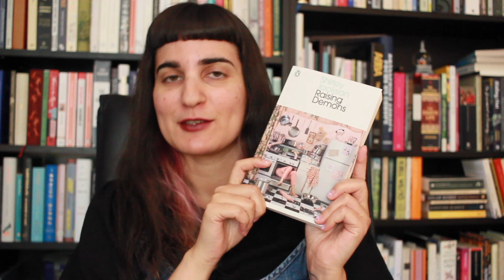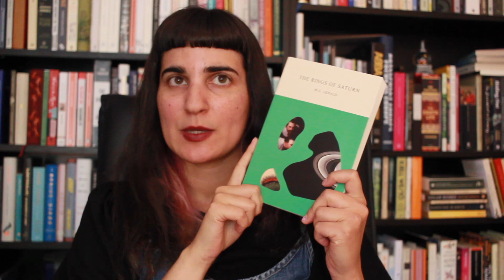Highlights, Surprises and Reading Horizons | Mid-year Freakout Tag 2022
In which I chat with you about my reading year thus far through the traditional mid-year freakout TAG.

Questions
1. Best book you have read so far this year
2. Best sequel you've read so far this year
3. New release you haven't read yet from this year, but you want to
4. Most anticipated release for the second half of 2022.
5. Biggest disappointment this year.
6. Biggest surprise this year.
7. Favourite new author.
8. Newest fictional crush.
9. Newest favourite character.
10. Book that made you cry this year.
11. Book that made you happy this year.
12. Most beautiful book you've bought or received so far this year.
13. What do you need to read by the end of the year?

BOOKS MENTIONED
The Lonely City - Olivia Laing
Raising Demons - Shirley Jackson
Portrait of an Unknown Lady - Maria Gainza (translation by Thomas Bunstead)
Translating Myself and Others - Jhumpa Lahiri
Let us Believe in the Cold Season - Forough Farrokhzad (translated by Elizabeth T. Gray, Jr.)
Our Share of Nights - Mariana Enriquez (translated by Megan McDowell)
A Ghost in the Throat - Doireann ni Ghriofa
Nuckan - Malin Lindroth
In Praise of Shadows - Junichiro Tanizaki (translated by Edward Seidensticker & Thomas J Harper)
Prologer - Elnaz Baghlanian
Kamikaze Girls - Novala Takemoto (translated by Akemi Wegmüller)
Elena Knows - Claudia Pineiro (translated by Frances Riddle)
Year in, Year out - A. A. Milne
By Way of Introduction - A. A. Milne
Island Dreams - Gavin Francis
Happy Stories Mostly - Norman Erikson Pasaribu (translated by Tiffany Tsao)
Books of Jacob - Olga Torcazuk (translated by Jennifer Croft)
Tomb of Sand - Geetanjali Shree (translated by Daisy Rockwell)
The Letters of Shirely Jackson (ed. Laurence Jackson Nyman)
Rings of Saturn - W. G. Sebald (translated by Tomas Hulse)
Ducks Newburyport - Lucy Ellman